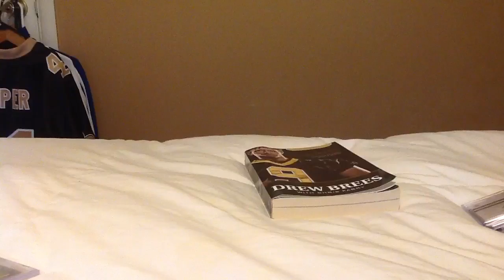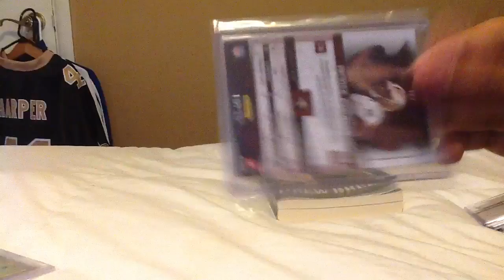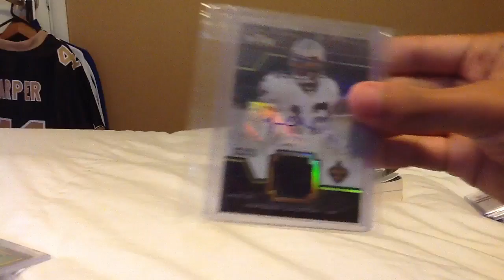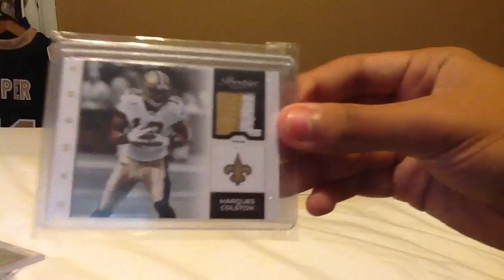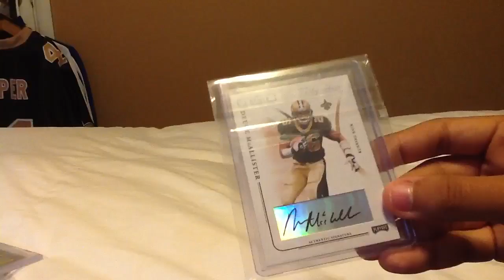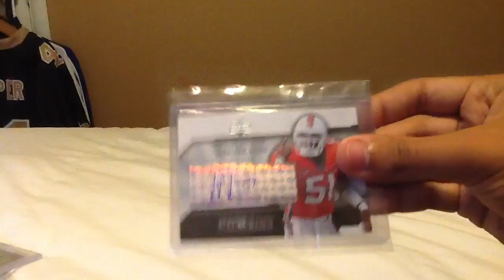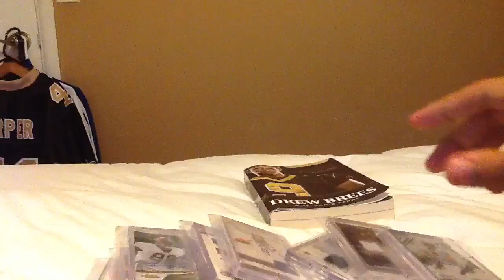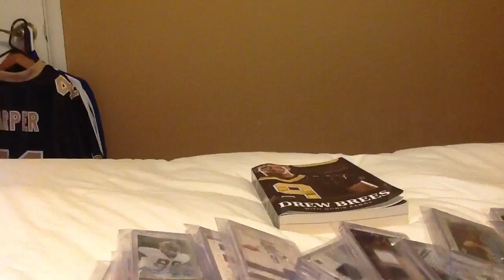FINAL PC MOJO SHOWCASE: NEW ORLEANS SAINTS!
LMK what you guys think!
This started my collecting :)
Thank to all the people who have contributed to my awesome PC!